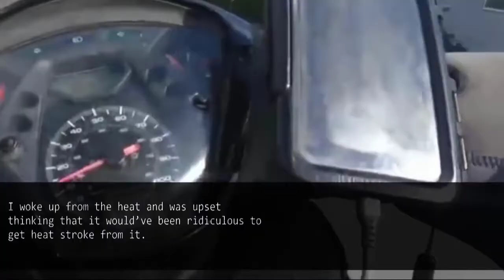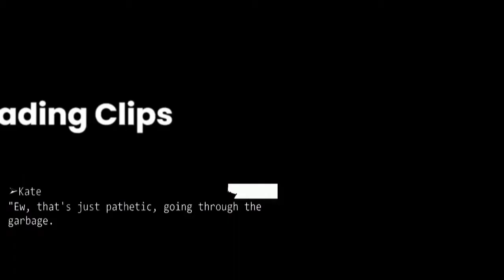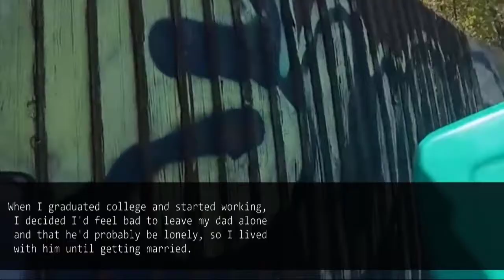While I was forced out to buy groceries for MIL she cut up and threw my bag which contained.